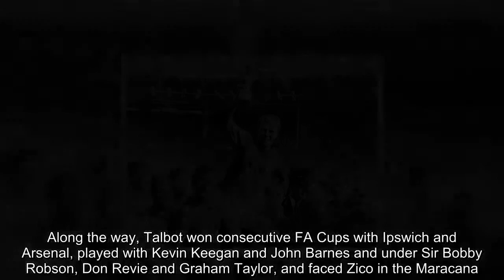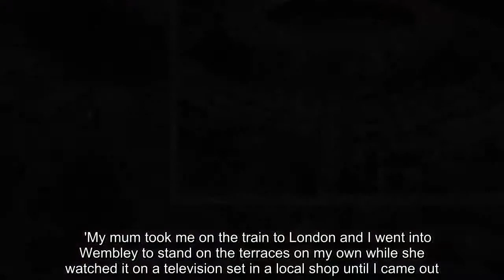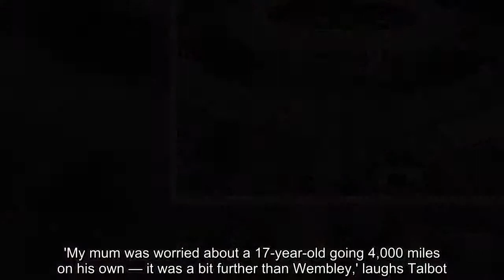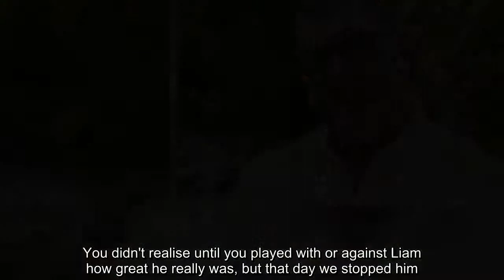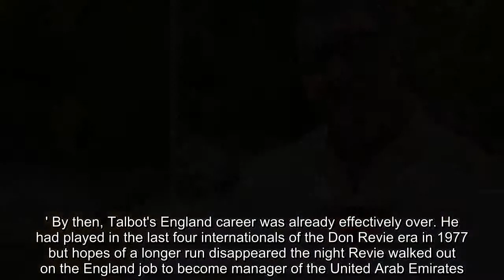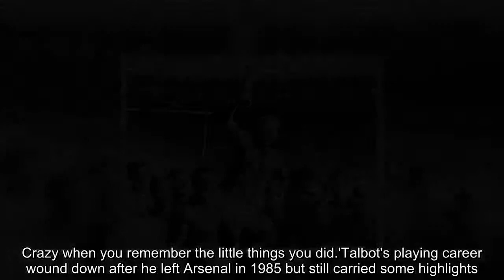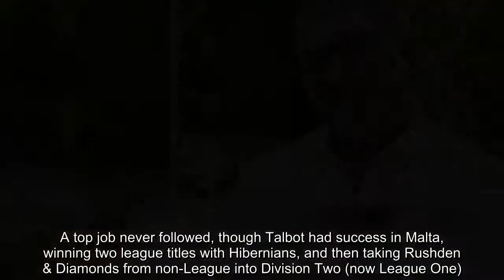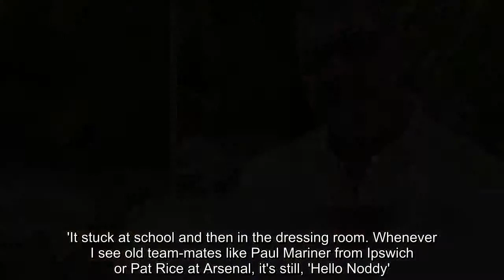Breaking News - Brian Talbot's career story after 50 years in football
Brian Talbot left school on Friday, turned 15 on Sunday and became a professional footballer on Monday. Quite a week, even by the standards of July 1968, and the start of a remarkable 50-year career that continues into this new Premier League season.Along the way, Talbot won consecutive FA Cups with Ipswich and Arsenal, played with Kevin Keegan and John Barnes and under Sir Bobby Robson, Don Revie and Graham Taylor, and faced Zico in the Maracana.His managerial career was also successful, albeit at a more modest level, and now he's involved in the recruitment of players at newly promoted Fulham.   RELATED ARTICLES  Previous   1   Next   Former England boss Sven-Goran Eriksson waiting on decision...  Cristiano Ronaldo put through tough fitness testing during...  Jose Mourinho back on the training pitch less than 24 hours...  Manchester United trio Juan Mata, Ander Herrera and Scott...  Share this article   Share   The 65-year-old, affectionately known as Noddy, is particularly associated with Wembley, making history in 1978 and 1979 when the FA Cup final was the biggest game in England.But his close association with the Twin Towers predates both those matches and the 1977 England v Scotland game in which he played and then claimed a piece of the Wembley turf alongside thousands of travelling fans.'I went to the 1966 World Cup final as a 13-year-old kid. I can remember it as if it was yesterday,' reveals Talbot.'We had tickets for some of the games, either my mum or dad would go with me from Ipswich, the Uruguay game, Argentina. Then we won one ticket for the final in a draw. One ticket only, which was a problem.   'My mum took me on the train to London and I went into Wembley to stand on the terraces on my own while she watched it on a television set in a local shop until I came out.'I'm so grateful to her for letting me go. The atmosphere was unbelievable. You can imagine the euphoria when we won it because, let's face it, it was a close encounter. I saw a bit of Alan Ball in myself because I used to run around a lot in midfield as well. Ironically, I replaced Bally at Arsenal later on and got to know him personally. If he was still alive, he'd argue he was a better player than me and I'd have to agree! What a marvellous one-touch footballer he was.'Watching Bobby Moore lift the Jules Rimet Trophy cemented young Brian's ambitions to be a footballer, he tells us as he reminisces in detail about half a century in the game.Ipswich scout Reg Tyrell spotted the Tower Ramparts schoolboy who lived a 15-minute walk from Portman Road and, 24 hours after his 15th birthday, Talbot signed up as an apprentice professional. His first manager Bill McGarry left for Wolves after four months, eventually replaced by Robson.   Unfortunately, Talbot was on crutches with a broken fibula when the new manager arrived and it was several weeks before they met properly.'He said, 'You're the young lad I'm paying and we don't even see', recalls Talbot. 'That was our first re